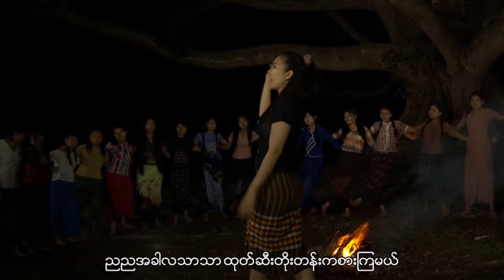တောသူ ❤️ တေးရေး / တေးဆို 🎶 ခွန်းဆင့်နေခြည် သရုပ်ဆောင် _ ရာဇာနေဝင်း၊ ခွန်းဆင့်နေခြည်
တောသူ

တေးရေး / တေးဆို
ခွန်းဆင့်နေခြည်

သရုပ်ဆောင်
ရာဇာနေဝင်း၊ ခွန်းဆင့်နေခြည်

Director - JOE